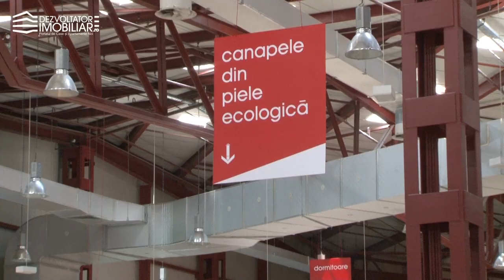Interviu câștigător premiu oferit de Elvila / Concurs TIOR - Dezvoltatorimobiliar.ro